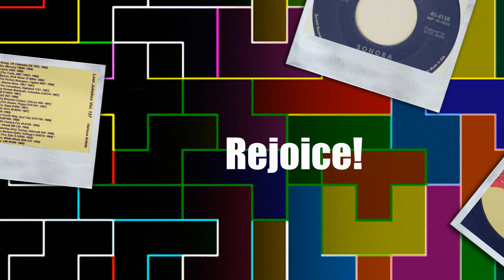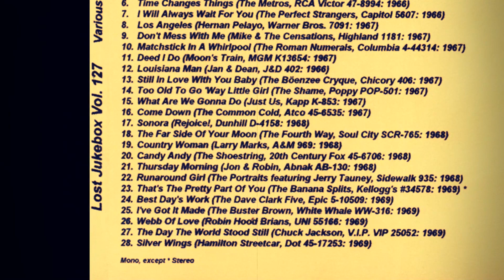Rejoice! – Sonora 1968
Rejoice – Sonora
Label: ABC/Dunhill Records – D-4152
Format: Vinyl, 7", 45 RPM, Single
Country: US
Released:  1968/1969

Label: Not On Label – none
Series: Lost Jukebox – Vol. 127
Format:  CDr, Compilation, Unofficial Release
Country: US
Released: Unknown